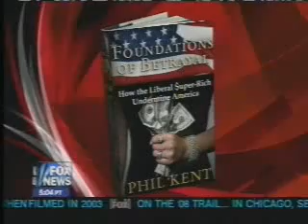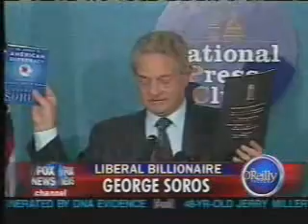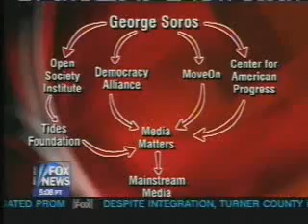John Edwards, MoveOn, MediaMatters Work For George Soros-2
John Edwards, MoveOn, MediaMatters Working For George Soros - Part 2